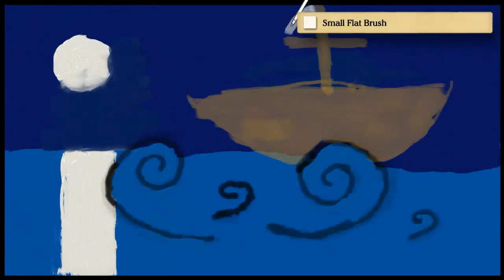Art Academy: Home Studio - Untitled Image